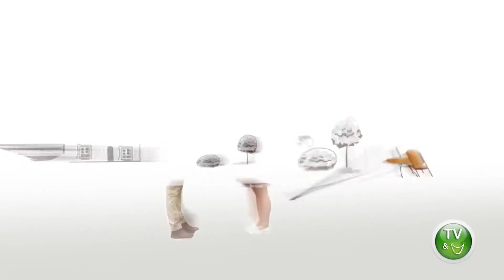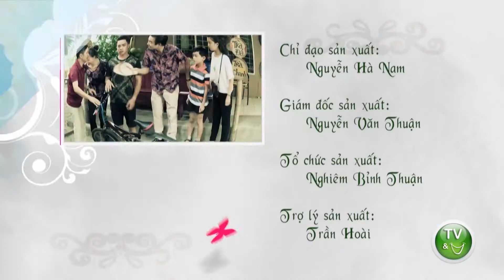PHIM HÀI | Khủng hoảng tuổi mới lớn VS Việc tốt của bé Nam